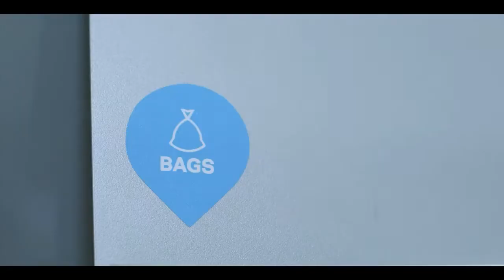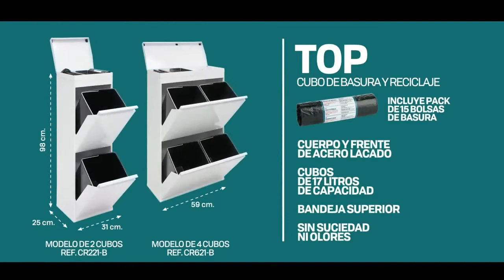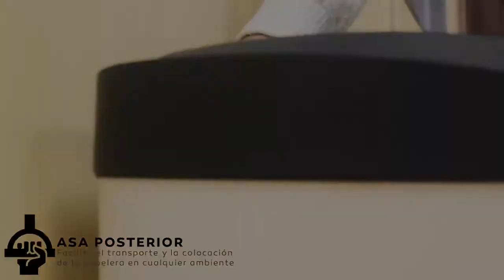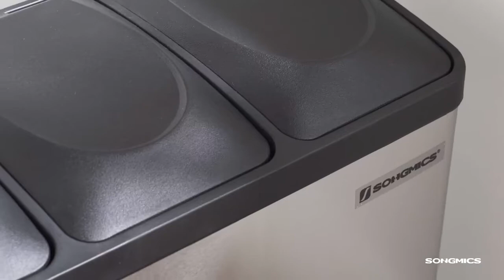🗑 [ TOP 5 ] CUBOS BASURA RECICLAJE 3 en 1 ✅ Deshazte de tus Residuos Rápido | 2022-2023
Si quieres apoyar el canal puedes comprar en Amazon utilizando este enlace
Cubos Basura ✅ 1. Don Hierro | 2. Arregui | 4. Wellhome | 3. Songmics | 5. Arregui
Comparto los enlaces a Amazon de los productos

Timestamps:
0:00 - Don Hierro
0:59 - Arregui
2:07 - Wellhome
3:06 - Songmics
3:34 - Arregui

Top 5 de cubos de basura especiales para el reciclaje. Recicla la basura, separando el plástico por un lado el orgánico por otro. Todo en uno. CUBOS de BASURA y RECICLAJE.👀✅
Este canal forma parte del programa Afiliados de Amazon, proporcionamos los mejores productos de la plataforma Amazon.es y Amazon.com, cuando usted hace clic en los enlaces le redirigiremos hacia Amazon, puesto que allí podrá realizar su compra si lo desea y por esta acción nosotros nos llevamos una comisión.